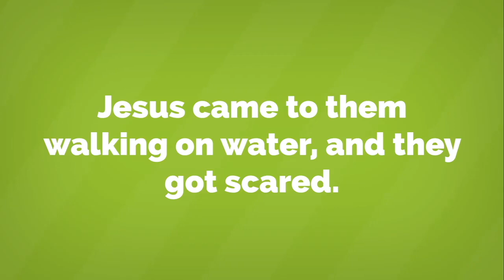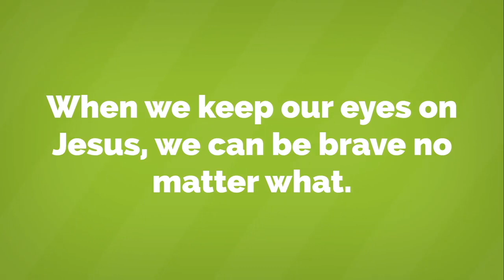Jesus Walks on Water